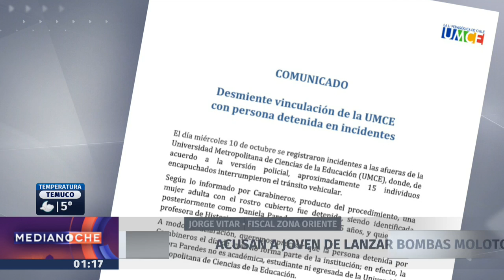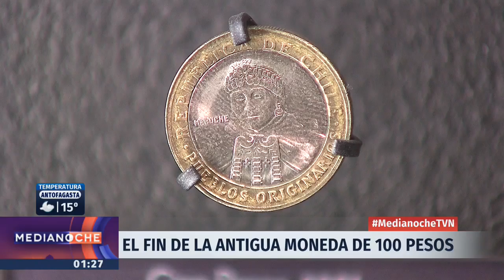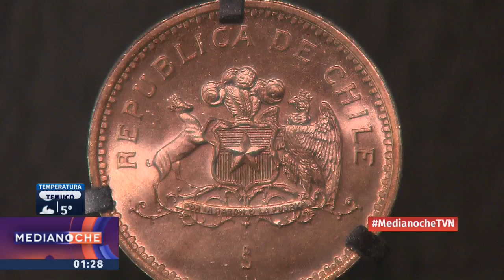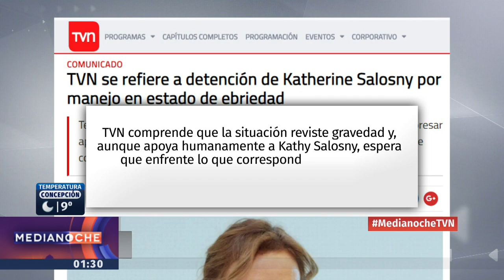Medianoche - Jueves 11 de octubre | 24 Horas TVN Chile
Marco Fleming revisó la brutal agresión a un carabinero durante incidentes en el INBA; el asalto a una relojería del Costanera Center que terminó con una impresionante persecución policial; el fin de las antiguas monedas de $100; y más. Detalles en el noticiero.